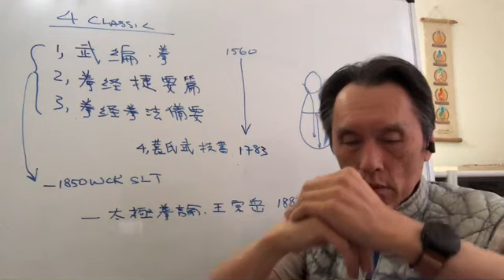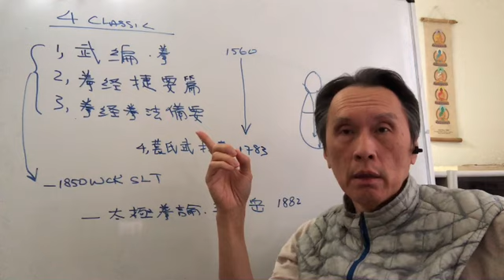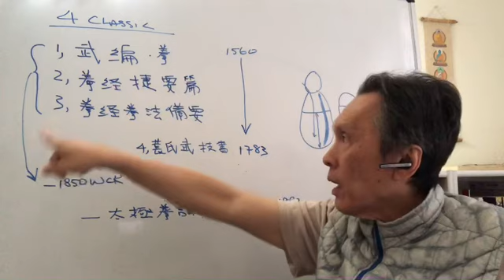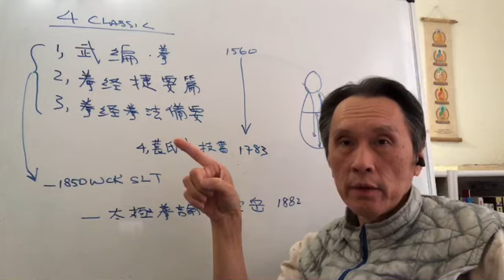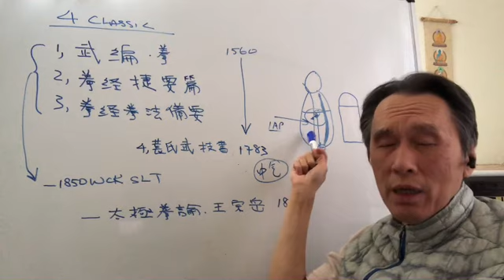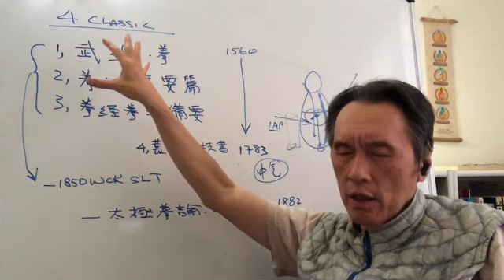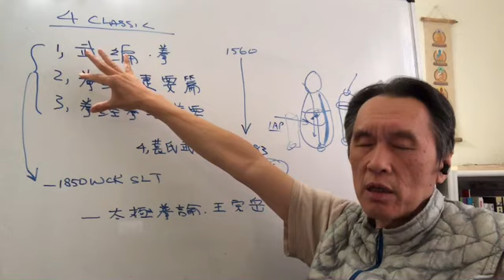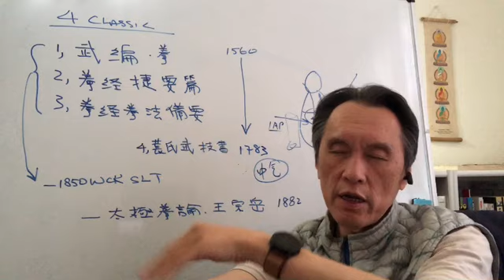The 4 important Kung fu classics. Real martial arts technology is not religious beliefs